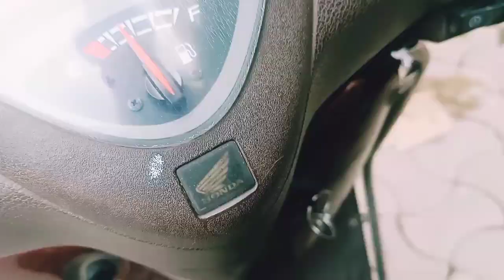শুভ বিজয়া 🙏🙏 আবার ৩৬৫ দিনের অপেক্ষায় থাকবো মা 🥺 ।।। খুব মজা করলাম সবাই মিলে ✌️✌️ Dance করলাম 😊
শুভ বিজয়া 🙏🙏🙏🥺🥺